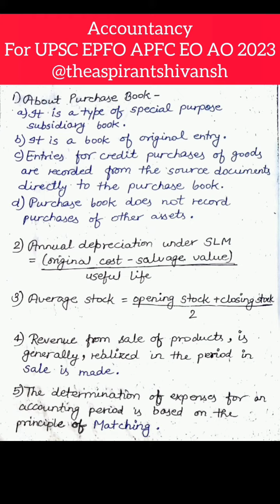Accountancy for UPSC EPFO APFC EO AO 2023 | The Aspirant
Accountancy (Part-11) | UPSC EPFO APFC EO/AO 2023 | The Aspirant@theaspirantshivansh  by Shivansh Srivastava

Press in Modern India | One liner | Modern History of India for UPSC EPFO APFC & EO/AO 2023, ISRO ASSISTANT 2023, SSC MTS/CHSL/CGL 2023 | The Aspirant @theaspirantshivansh  by Shivansh Srivastava

Indian Freedom Struggle | One Liner | Modern History of India for UPSC EPFO APFC & EO/AO 2023, ISRO ASSISTANT 2023, SSC MTS 2023, SSC CHSL 2023, SSC CGL 2023 | The Aspirant @theaspirantshivansh  by Shivansh Srivastava